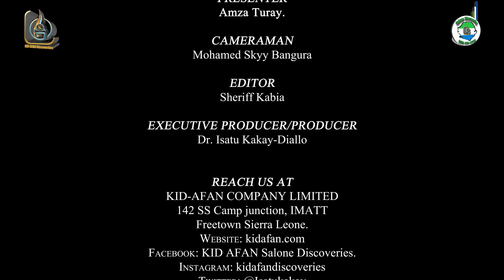Mileys Academy Launches SDGs For Schools |Discovery In Education With KID-AFAN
Discoveries that focuses on the basic needs of citizens that includes, discovery in education, sport, fashion, food and cuisine, De points, entertainments, Salone Morning Discoveries, and Inside D'Box, Tell Mi Salone along with issues affecting our basics in Sierra Leone